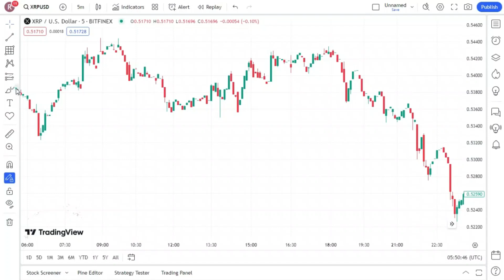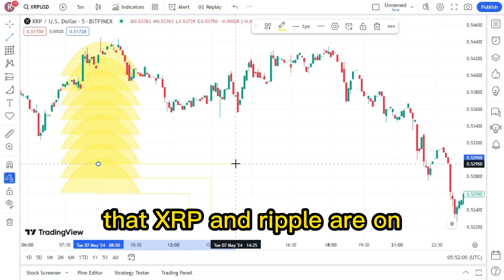MINS AGO! HUGE WIN! (SEC GETS SMACKED) RIPPLE/ XRP NEWS! XRP LATEST NEWS TODAY'S